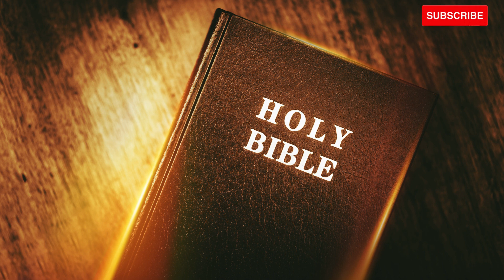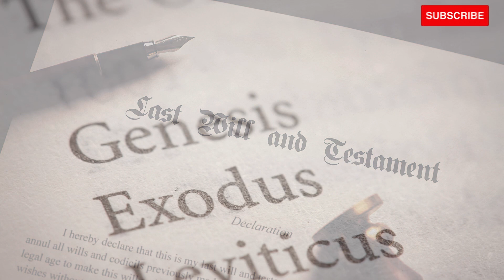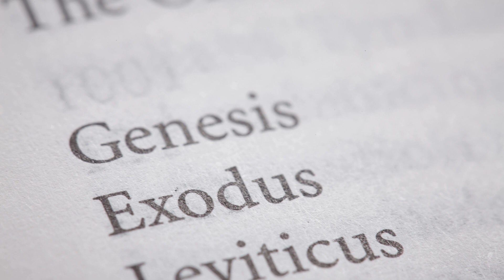Tareekh e Yahood | Episode 1 | History of Jews | Beliefs of Jews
Welcome to "Tareekh e Yahood Series: Episode 1" - an engaging journey through the depths of Yahoodi history and beliefs. In this inaugural episode, we uncover the essence of "Yahoodi ka Aqeeda" - the Jewish faith's fundamental principles. Join us as we unravel the captivating layers of "Yahoodiyon ki History," delving into their timeless traditions and profound legacy that has shaped the world.

🔍 In this episode, you'll discover:
The core tenets of Jewish belief
A glimpse into Yahoodiyon ki History
Insights into their cultural heritage

Prepare to embark on an enlightening and thought-provoking exploration of Yahoodi culture. Share your thoughts and questions in the comments section, and let's engage in a meaningful discussion about Yahoodi history. Don't miss out on this enriching experience!

Chapters of the Video are following:

00:00 Introduction
03:49 Khuda se Kis Ne Kushti ki
05:38 Yahudat ki Ibtadah or Wjah e Tasmiyah
07:26 Misar (Eygpt) se Hijrat
11:58 Na Shukri Par ALLAH ki tarf Se Saza
13:25 Falasteen (Palestine) ki Fatah
14:13 Hazrat Mosa (Moses) ki Warning
16:03 Hazrat Yusha ki Akhari Warning
17:12 Fateh e Falasteen ke Baad
20:53 Bani Israel ki Pehli Tabahi
22:47 Khuda Ki Tarf se Akhri Moqa
24:45 Maccabean Revolt (Makabi ki Tehreek) Aur Yonani Tasalut
26:38 Akhari Moqa bhi Kho Diya
29:20 Alterations in Torah (Old Testaments) in Detail

Here is the list of Reference Books

Bible Old Testaments
Bible New Testaments
The Protocols of the Elders of Zion

Tareekh e Yahood Series,Episode 1,Yahoodi ka Aqeeda Kya Hai,Yahoodiyon ki History,yahood ki tareekh,yahoodi ki tareekh,yahoodiyon ki tareekh,tareekh e islam,mufti tariq masood,dr israr ahmed lectures yahoodi,masjid e aqsa ki tareekh,tareek e bani israel,yahoodi mazhab main shadi,yahoodiyon ki tareekh dr israr ahmed,islami tareekh,yahoodi ka khwab dr israr ahmed,hitler ki tareekh,sahil adeem vs mufti tariq masood,tareekh bani israel,tariq masood sahab